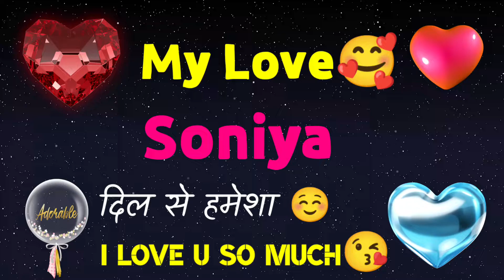MY LOVE SONIYE / SONIYE MY LOVE SONG RINGTONE / SONIYE NAME WHATSAPP STATUS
Friend's in this video we will show i love SONIYE status.

my love SONIYE,
SONIYE my love song ringtone,
SONIYE name whatsapp status,
SONIYE my love,
whatsapp status SONIYE,
i love SONIYE,
i love you SONIYE,
love you SONIYE whatsapp status,
love you SONIYE ringtone,
new status love you SONIYE,
love status new,
SONIYE my love ringtone,
i love you SONIYE mobile ringtone,
SONIYE name status,
love you SONIYE song status,
love u SONIYE,
love status music,
love status hindi,
love u SONIYE status,
love status for whatsapp,
love status new 2023,
SONIYE my love song status,
SONIYE name ringtone,
love u SONIYE shayari,

SONIYE name status for whatsapp,
love u SONIYE message ringtone,
love status,
SONIYE love you status,
love u SONIYE status video,
SONIYE name wale log kaise hote hai,
SONIYE name 15 second status,
SONIYE name new status,
love status video,
SONIYE name 30 second status,
SONIYE ji i love u,
love status song,
SONIYE my love song,
new love status SONIYE,
SONIYE name whatsapp status video,

Related tags.

SONIYE name status

SONIYE I love you

SONIYE

SONIYE name song

SONIYE status

SONIYE naam ki ringtone

SONIYE naam ki shayari

SONIYE I love you status

SONIYE I love you song

SONIYE ki shayari

SONIYE

SONIYE status

SONIYE ka status

SONIYE ka video

SONIYE ka status video

SONIYE ka song

SONIYE ka love song

SONIYE love song status

SONIYE naam ka status

SONIYE naam ka video

SONIYE naam ka video status

SONIYE naam ka status video

SONIYE naam ka whatsapp status

SONIYE naam ka whatsapp video

SONIYE naam ka song status

SONIYE naam ka status song

SONIYE naam ka status song video

SONIYE naam ka song video status

SONIYE naam ka whatsapp song status

SONIYE naam ka whatsapp song video

SONIYE naam ka love status

SONIYE naam ka love song

SONIYE naam ka gana

SONIYE naam ka gana status

SONIYE naam ka gana whatsapp status

SONIYE naam ka love shayari

SONIYE naam ka shayari video

SONIYE name status

SONIYE name video

SONIYE name ka viseo

SONIYE name ka status video

SONIYE name ka whatsapp status

SONIYE name ka shayari status

SONIYE name new song status

SONIYE name sad status

SONIYE name romantic status

I love you SONIYE status

I love you SONIYE video

I love you SONIYE whatsapp status

SONIYE name love status

I miss you SONIYE

SONIYE ji I love you

SONIYE ji I love you ringtone

SONIYE I love you ringtone

SONIYE ji I love you status